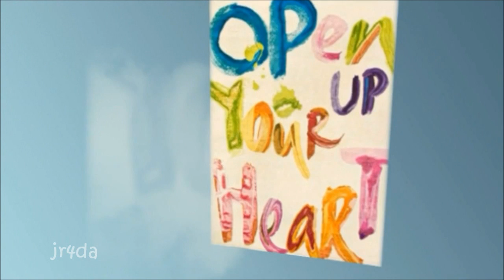49-12 David Archuleta - BROKEN Preview - BEGIN. Promo Vid #9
The much awaited lone original cut from David Archuleta's newest album BEGIN., a collection of covers of iconic & inspiring songs, set to be released on 07 August 2012.